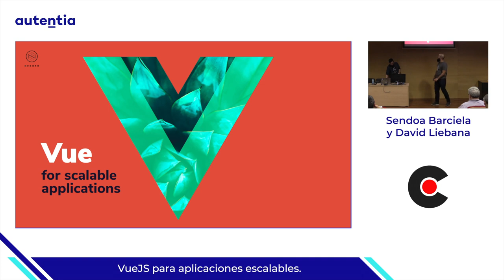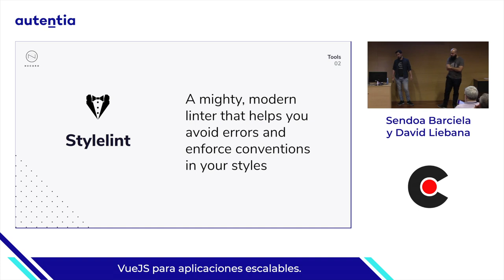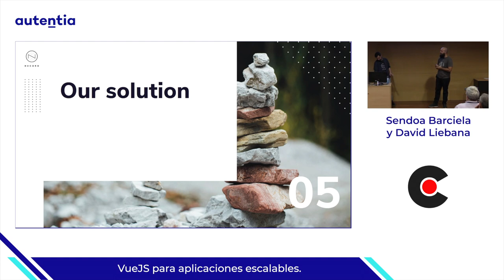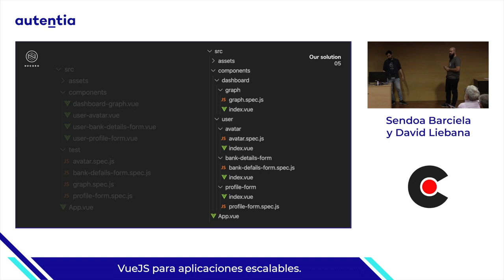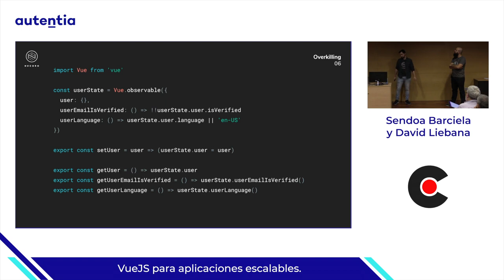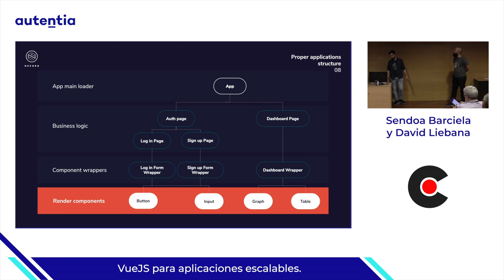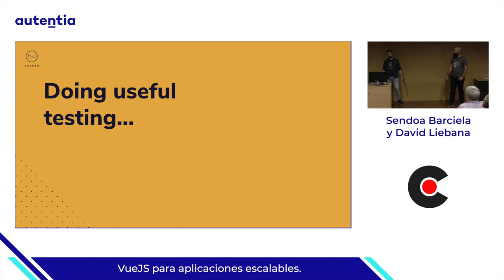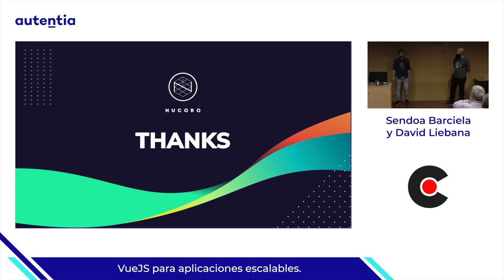VueJS para aplicaciones escalables, por Sendoa Barciela y David Liebana